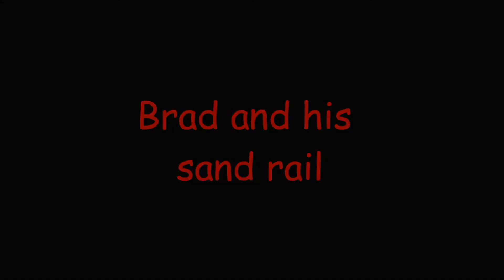Glamis CA 2013: Brad and his sand rail